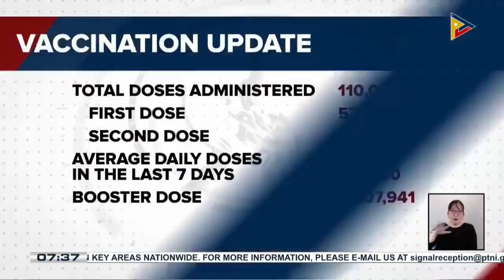Mga nabakunahan sa bansa, higit 110-M na